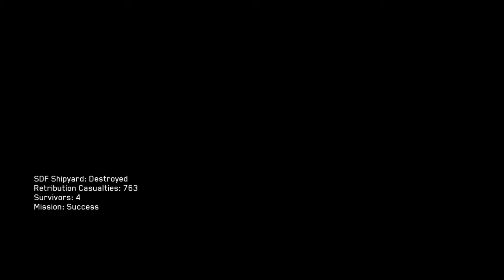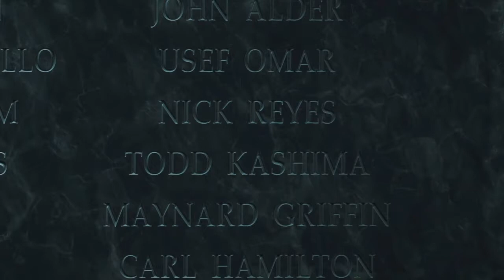Call of Duty: Infinite Warfare - Operation Blood Storm: Assault the Shipyard (Campaign)